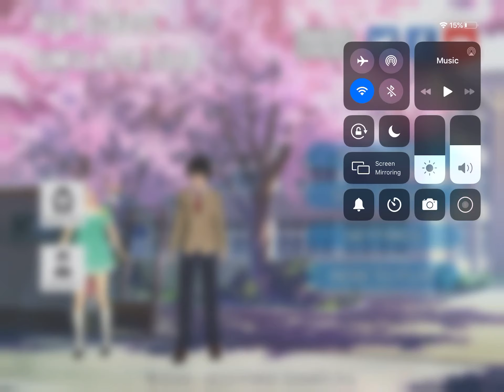How to rob a store in high school simulator 2018